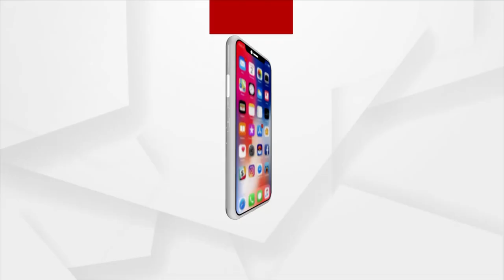President Murmu Shake Her Hands With Bhubaneswar Locals